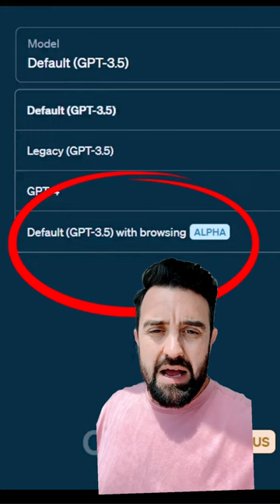ChatGPT’s HUGE update!